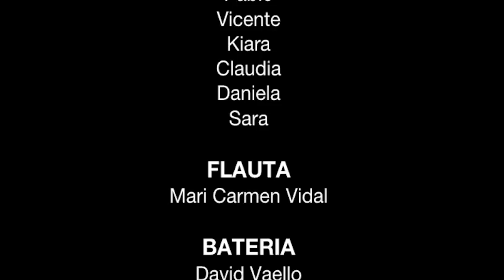NAVIDAD - Tommy Quiñones (canción original)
Composición, letra e idea original por Tommy Quiñones.

VOZ
Ivan Lane
Rebecca Rubio
Araceli Segrelles

NIÑOS·NIÑAS
Daniel
Pablo
Vicente
Kiara
Claudia
Daniela
Sara

FLAUTA - Mari Carmen Vidal

BATERIA - David Vaello

SONIDO - Yon Mikel

GUITARRA·BAJO - Tommy Quiñones

EDICIÓN·MONTAJE - Rebecca Rubio

DIRECCIÓN·PRODUCCIÓN - Tommy Quiñones